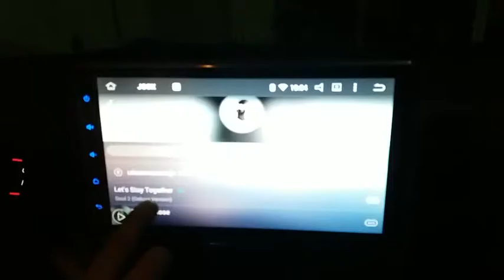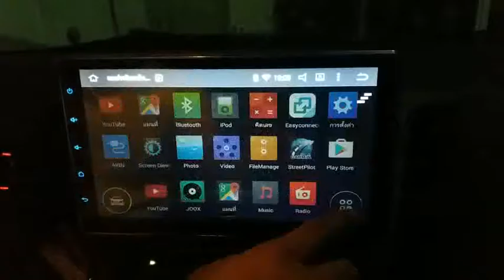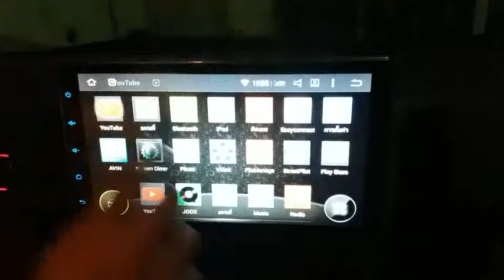ไม่อยากจะเชื่อ สุดยอด VIGO จอ Android กล้องรอบคัน 360 3D by Ton 0888624444